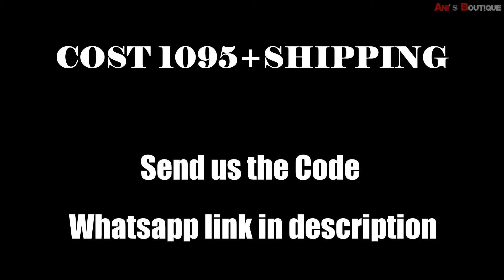KORA MUSLIN SILK SAREES WITH PRICE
kora sarees
kora silk sarees
kora muslin sarees
kora silk
kora cotton sarees
kora muslin sarees online
kora organza sarees
kora muslin sarees price
kora muslin silk sarees
kora cotton
kora muslin silk sarees online
new kora cotton sarees with price
kora cotton sarees with price
banarasi kora silk sarees
banaras kora silk sarees
kora muslin
kora silk sarees online
kora muslin sarees with price
kora pattu sarees
kora muslin sarees online shopping
pure kora silk sarees
banarasi kora muslin sarees
kora silk saree price
kora banarasi saree
kora silk sarees wholesale
kora sarees online
muslin silk sarees facebook
kora organza sarees online
banarasi kora silk sarees online
kora muslin sarees wholesale
kora silk cotton sarees
kora cotton sarees with jacquard blouse
kora muslin weaving sarees
kora banarasi
kora silk fabric
kora banarasi sarees online
kora muslin fabric
kora pattu sarees with price
kora weaving sarees
kora silk sarees pothys
kora silk banarasi saree
banarasi kora organza sarees
kora muslin soft silk sarees
banarasi muslin saree
kora muslin silk
pure banarasi kora silk sarees
kora cotton sarees online
kora organza sarees with price
kora cotton sarees online shopping
kora pattu
kora organza silk sarees
banarasi kora muslin silk sarees
banarasi kora silk
kora banarasi sarees with price
kora silk banarasi
kora organza
muslin kora silk sarees
muslin soft silk sarees
muslin kora saree
banarasi kora
pure kora silk sarees online
organza kora sarees
kora banarasi silk saree
kora tissue banarasi sarees
organza kora silk sarees
banarasi kora sarees price
banarasi muslin silk sarees
kora cotton sarees wholesale
kora silk material
latest kora silk sarees
kora silk sarees online shopping
magizhini sarees
kora by kora sarees
kora muslin organza sarees
handloom banarasi kora silk saree
banarasi kora silk sarees price
kora muslin sarees amazon
kora silk cotton
kora silk cotton sarees online
kora tanchoi saree
sutor kaj kora saree
kora pattu sarees online shopping
handloom kora silk sarees
kora katan saree
kora linen sarees
pure handloom banarasi kora silk sarees
kora fancy sarees
kora muslin material
saree blouse design 2019
saree design 2018
new model sarees 2018
latest saree design 2018
laxmipati sarees new arrival 2018
pothys diwali collection 2018
new model sarees 2018 with price
saree 2018
pothys silk sarees price below 5000
bollywood sarees 2018
new saree 2018
new saree blouse design 2019
saree fashion 2019
achi saree
frill saree buy online
latest saree blouse design 2019
pothys aadi offer 2019
paithani blouse design 2017
durga puja saree collection 2019
homeshop18 today saree offer
moifash
saree bhandar online shopping
diya online saree
seematti saree collection 2018
diwali saree collection 2018
pothys aadi sale 2019
new saree design 2018
2018 new saree
latest party wear sarees 2018
kanchipuram silk sarees online shopping cash on delivery
saree design 2019
heavy designer blouse online
dhakai
new saree 2019
flipkart sarees 299
latest saree design 2019
saree ok design
saree 2019
rmkv online shopping for womens
naye design ki saree
saree bhandar
amazon silk sarees with price
chennai silks sarees collections with price
vastrakala
garad
soft silk sarees wholesale
latest saree 2019
amazon sarees below 500 rupees
readymade saree blouses wholesale
new model sarees 2019
pure silk sarees online sale
nalli silk sarees online shopping
laxmipati sarees new arrival 2019
chennai silks sarees below 1000
online saree sites
viswasam nayanthara saree
craze n demand silk sarees
jabong sarees
indiarush saree
kanjeevaram
ikkat lehengas
varuni gopen
plain chiffon sarees with designer blouse
ebay sarees
amazon silk sarees online shopping
wedding saree blouse
homeshop18 saree
viswasam saree
new saree design 2018 with price
shruti saree
long sleeve saree blouse
matka silk
readymade saree with petticoat attached
avishya sarees
new design saree 2019
designer blouse pieces online
weavesmart collections
sarees online sale below 500
baby pink saree wedding
pothys silk sarees price below 3000
linen sarees nayanthara
ruffle saree online shopping
paithani saree blouse
half saree online shopping flipkart
myntra sarees georgette
jayalakshmi sarees
saree blouse design 2018
shagun saree
nalli 100 sarees
designer sarees in chennai silks with price
designer sarees for wedding with price
designer sarees for wedding reception online
chennai silks near me
soft silk sarees rmkv
saree fancy saree
peachmode sarees below 500
snapdeal sarees below 1000
plain sarees with brocade blouse
adi mohini mohan kanjilal party wear saree
banarasi bridal lehenga with price